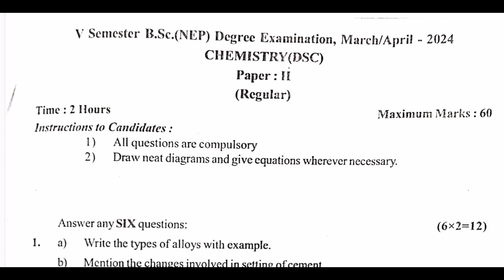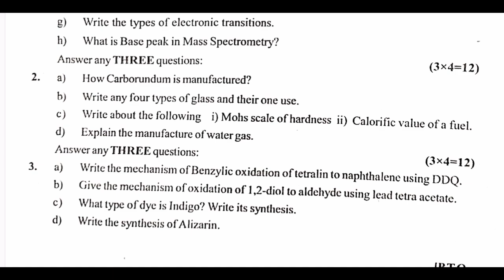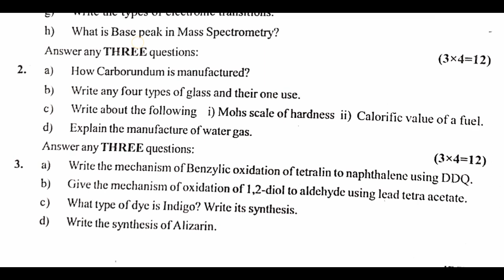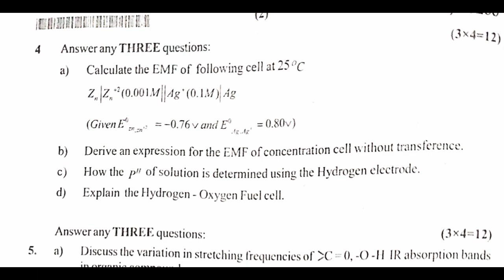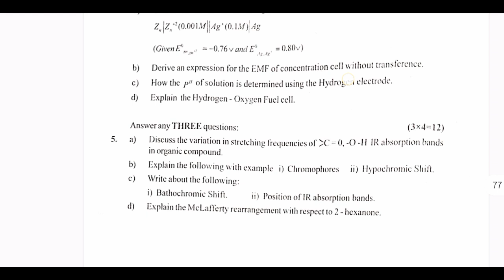BSc 5th Semester NEP Chemistry Question paper | RCUB | Degree Exam2024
Welcome to NEP Solutions! We specialize in providing chemistry question papers for the B.Sc. 5th Semester NEP (National Education Policy) at Rani Channamma University Belgaum. Our channel is dedicated to helping students prepare for their exams by offering high-quality, previous year's question papers and model papers for chemistry. Whether you're studying for organic, inorganic, or physical chemistry, you'll find everything you need to excel in your coursework and exams.

50 Relevant Search Terms

1. B.Sc 5th semester chemistry question papers

2. NEP Rani Channamma University Belgaum

3. B.Sc chemistry exam papers Belgaum

4. NEP chemistry question papers

5. Rani Channamma University B.Sc chemistry

6. Chemistry model papers B.Sc 5th semester

7. Belgaum B.Sc chemistry question papers

8. NEP 5th semester chemistry exam preparation

9. Previous year chemistry papers B.Sc

10. Organic chemistry B.Sc exam papers

11. Inorganic chemistry exam papers

12. Physical chemistry B.Sc papers

13. Rani Channamma University question papers

14. Chemistry question papers for B.Sc students

15. Rani Channamma University Belgaum exams

16. B.Sc chemistry question paper download

17. NEP Rani Channamma University study material

18. NEP Belgaum University exam papers

19. B.Sc chemistry semester 5 question papers

20. Chemistry exam tips for B.Sc students

21. Chemistry model questions B.Sc Belgaum

22. Rani Channamma University B.Sc chemistry study guide

23. Belgaum NEP exam preparation

24. NEP Belgaum University model papers

25. B.Sc chemistry question paper PDF

26. Study resources for B.Sc chemistry students

27. NEP chemistry 5th semester question papers

28. Rani Channamma University exam resources

29. Chemistry question bank B.Sc Belgaum

30. Belgaum University chemistry model papers

31. B.Sc chemistry semester 5 exam tips

32. Rani Channamma University B.Sc exam question papers

33. NEP Rani Channamma University study resources

34. B.Sc chemistry syllabus 5th semester

35. Exam papers for B.Sc chemistry students

36. Belgaum chemistry exam papers PDF

37. Rani Channamma University Belgaum semester papers

38. NEP Belgaum University 5th semester chemistry

39. B.Sc 5th semester study guide

41. Chemistry model papers NEP Belgaum

42. B.Sc chemistry question papers archive

43. Rani Channamma University Belgaum semester exams

44. NEP exam papers for B.Sc chemistry

45. Chemistry practice papers B.Sc 5th semester

46. Rani Channamma University exam papers PDF

47. 5th semester chemistry revision notes

48. Belgaum University B.Sc chemistry revision papers

49. NEP Rani Channamma University exam papers

50. Belgaum B.Sc chemistry exam guide